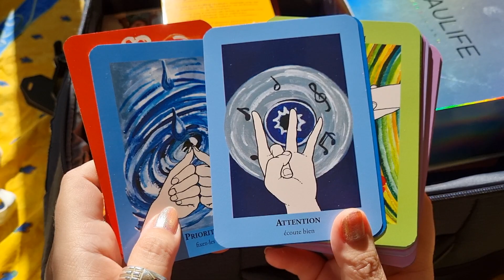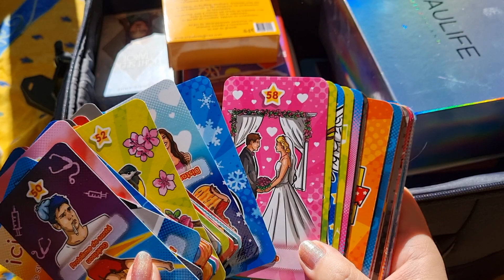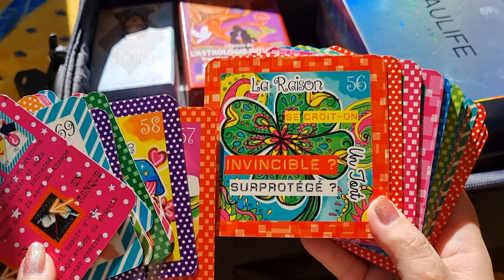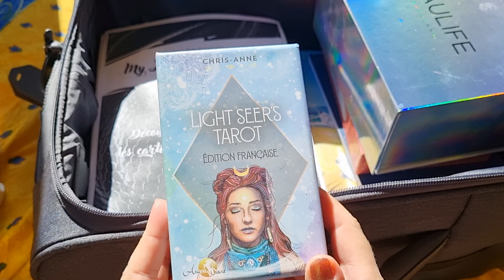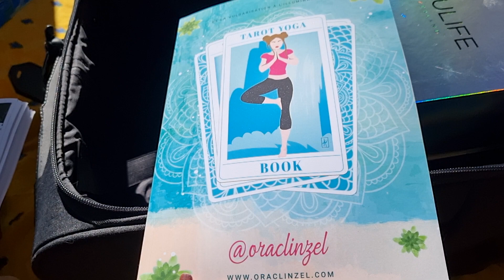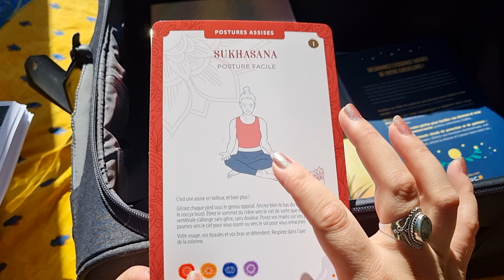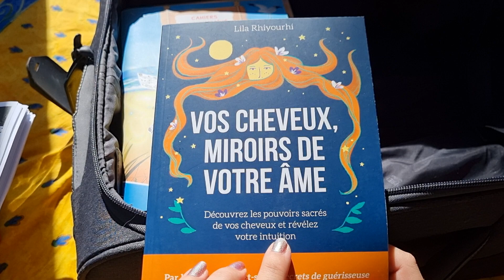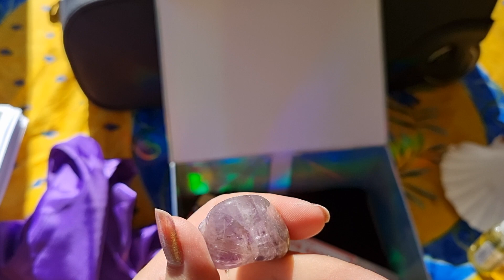🎍CE QUE J'EMPORTE EN VACANCES 🎍🃏🎨 📖 📙 tarot, Oracles, livres, cahiers d'activités, tirages été 2022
Coucou

Découvrez le contenu de ma petite valise ésotérique lol que j'ai prise pour les vacances!!!